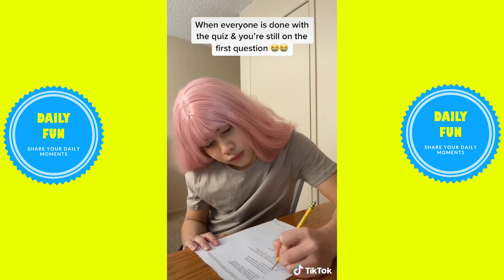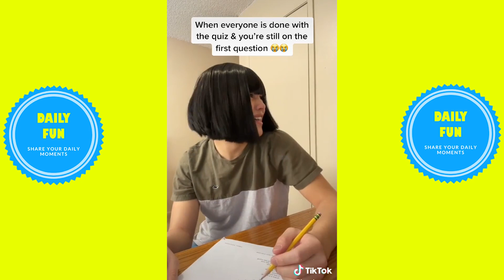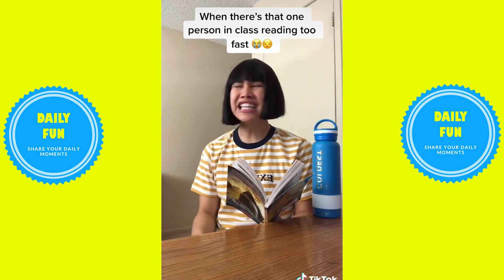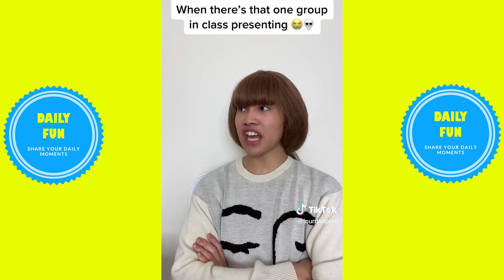WHEN IT'S THE LAST DAY OF SCHOOL😭 @Lourd Asprec